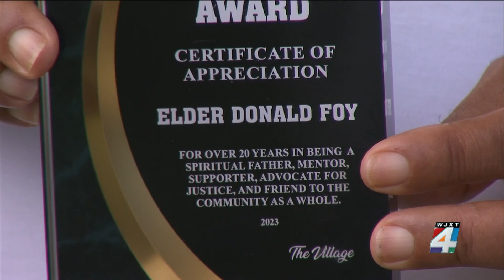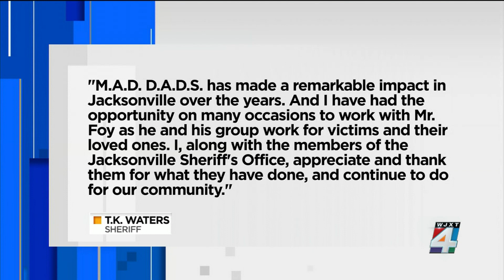‘It’s a calling for me’: MAD DADS marks 20 years of fighting against crime in Jacksonville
A horrific case in 2002 was the inspiration for Donald Foy to launch a MAD DADS Jacksonville chapter.  Now 20 years later, the anti-crime group continues to work with victims’ families and spread messages to get people in the community to speak up and stop crime.